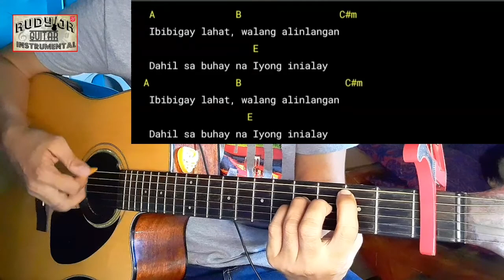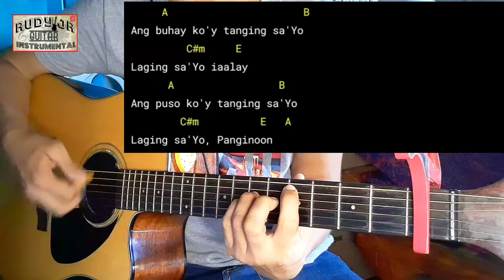Dakilang Pag-ibig (Radical Love) by Victory Worship | Easy Guitar Chords Tutorial with Lyrics